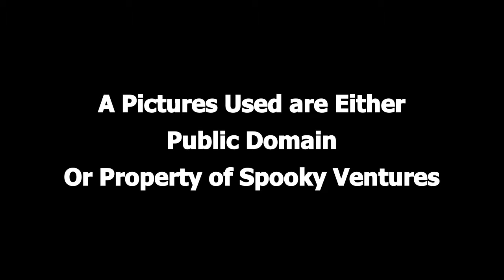Luella Miller by Mary E. Wilkins-Freeman (Public Domain Audio Book Turned into Video)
Luella Miller by Mary E. Wilkins-Freeman
1903